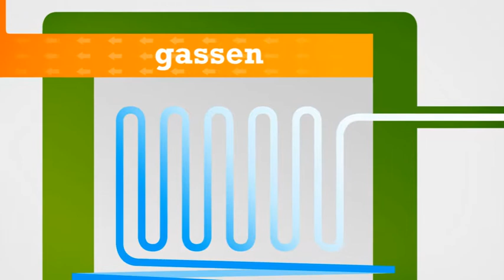RWE/Essent - Elektriciteit Centrale (animatie)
RWE/Essent gebruikt deze clip om te laten zien hoe een elektriciteitscentrale werkt. Deze animatie geeft door de eenvoud een duidelijk beeld van de werkelijkheid